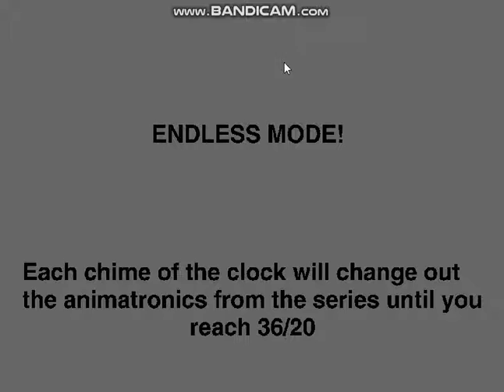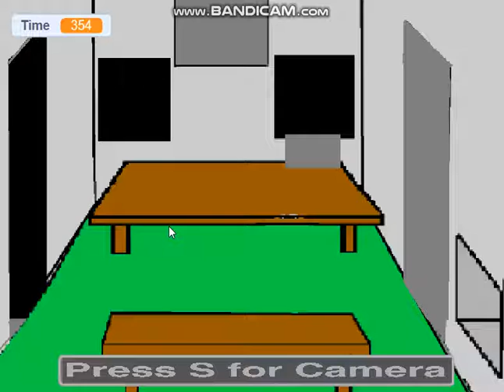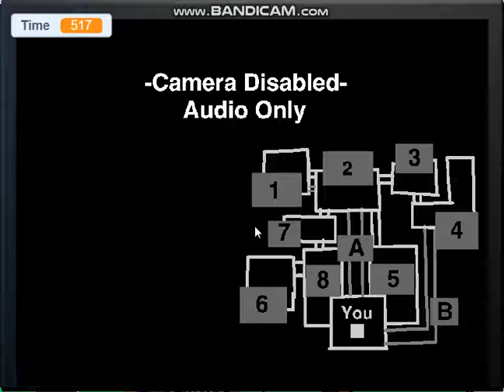Ultimate Custom Night Endless Mode on Scratch!!!!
My time was 544 if it wasn't for the New Skeleton quick jumpscare glitch but it's good for gameplay.